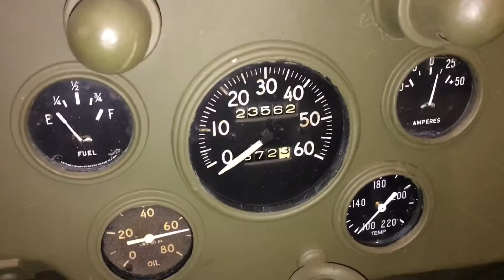Startproblemen Jeep Willys MB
Wat is er aan de hand?